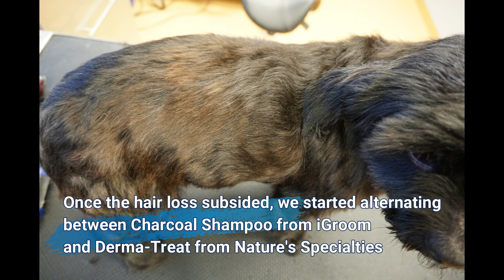How to Grow Coat After Severe Damage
Details:
1) Start with weekly treatments of Tar & Sulfur Shampoo and Quick Relief Neem Shampoo - Both from Nature's Specialties
2) Always follow shampoo with high quality conditioner. We recommend Charcoal + Keratin from iGroom.
3) After a month, you can switch to a less aggressive treatment. On Beau we used Nature's Specialties Derma-Treat and also iGroom's Charcoal + Keratin Shampoo.
4) Once the coat is coming back healthy and full, you can space out the groomings further apart, we recommend 6-8 weeks.

Thank-you so much for watching. We hope you find the information on this video helpful.